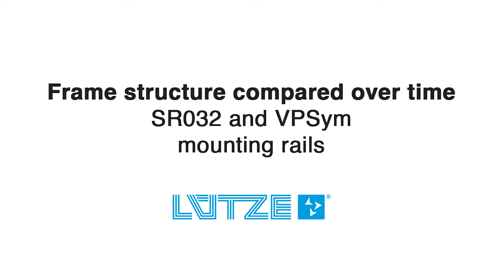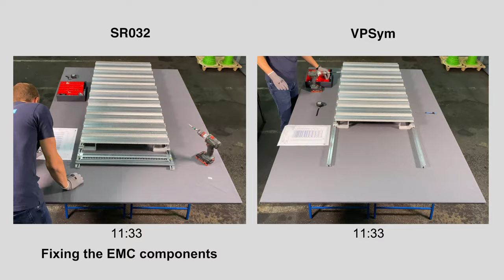AirSTREAM mounting rail SR032 vs. VPSym Comparison of Installation Time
Advantages of the modular AirSTREAM SR032 mounting rail system compared to the VPsym mounting rail:

• The new AirSTREAM mounting rail system is suitable for users that want to design a mounting frame independently, quickly and easily on site. Practical tests confirm that the time required for final assembly can be cut by up to 50%
• Modular system with 10, 25 and 50 mm hole patterns
• Without measuring or drilling, modules can be positioned and screwed
• Users do not require an assembly table nor special tools to build the frame